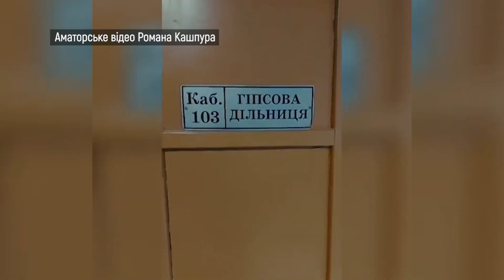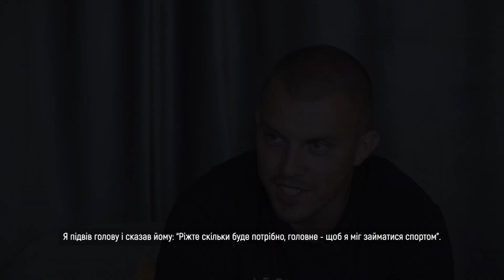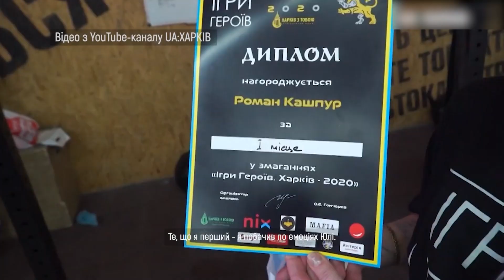"Покоління. Паралелі". Кохання на фронті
Проєкт "Покоління. Паралелі" — це телепрограма про боротьбу українців, зокрема, героїв з Вінниччини за незалежність України.